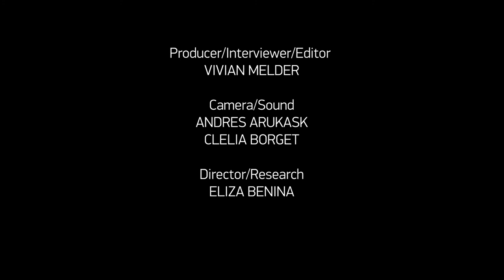Sergi Lopez, La Vida Lliure I PÖFF Studio I PÖFF 2017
BLACK NIGHTS FILM FESTIVAL, PÖFF Studio
Vaba Elu (La Vida Lliure), -- Põhivõistlusprogramm
Director: Marc Recha, Spain, 2017
26/11/2017, KODA Stay